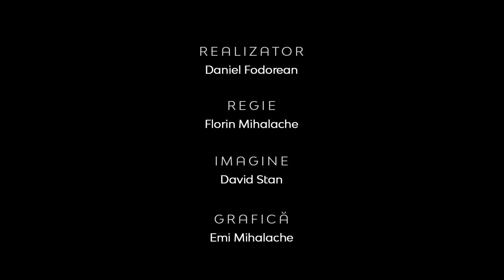O viaţă care inspiră | Teologia în actualitate | Conf. univ. dr.Octavian Baban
CIF: 33686860